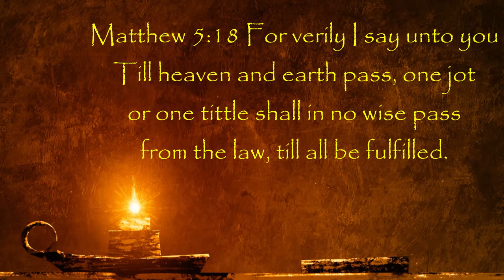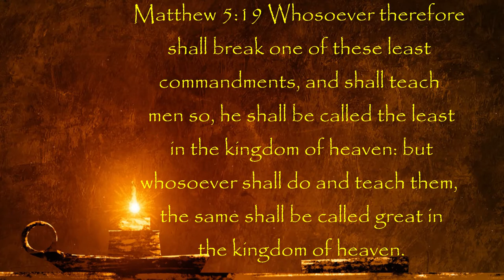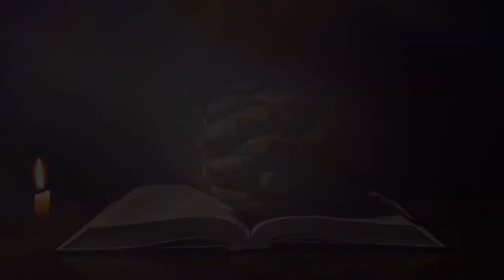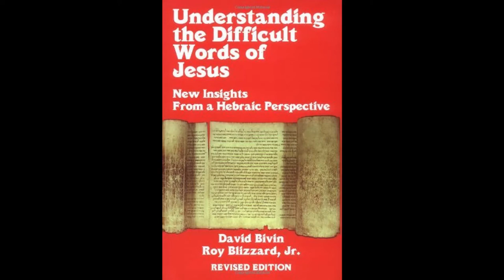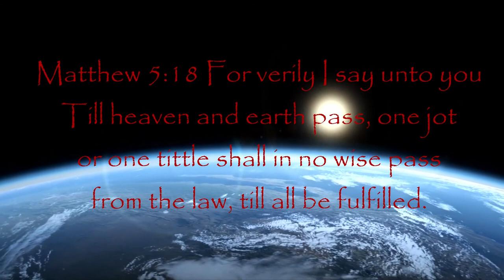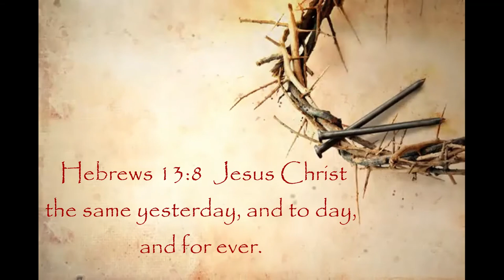Spiritual Schizophrenia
There are many who make the claim that we are no longer under the Old Covenant, but we instead are under the New Covenant. Do to the circumstances of the Word of God being taken out of context, we are faced with a form of replacement theology, which is likened too “Spiritual Schizophrenia”, a term coined by Marvin Wilson. Especially considering the fact that the Bible says in
Matthew 5:17 Think not that I am come to destroy the law, or the prophets: I am not come to destroy, but to fulfil.
Matthew 5:18 For verily I say unto you, Till heaven and earth pass, one jot or one tittle shall in no wise pass from the law, till all be fulfilled.
Matthew 5:19 Whosoever therefore shall break one of these least commandments, and shall teach men so, he shall be called the least in the kingdom of heaven: but whosoever shall do and teach them, the same shall be called great in the kingdom of heaven.
There is the idea among mainstream Christianity that to “fulfill the Law” means “to bring it to an end.” Most people tend to skip right over Jesus first two words in Matthew 5:17, “Think not”! However, in the next 2 verses that follow, we find Jesus saying the very opposite. Once these verses are put into proper context, the actual meaning becomes much clearer.
The word “LAW”, a word disliked and misunderstood by many Christians, due to the fact that it’s looked at through a Greek lens. The word commonly translated as “LAW” in our English versions of the Scriptures in Hebrew, is “Torah”, and derives from the root word “Yarah”.
Strong’s Hebrew Concordance H8451 – תּורה – tôrâh
From H3384; a precept or statute, especially the Decalogue or Pentateuch: – law.
(Brown-Driver-Briggs’ Hebrew Lexicon – law, direction, instruction)
Strong’s Hebrew Concordance H3384 – ירה – yârâh
Looking at the definitions given on the Strong’s Concordance and BDB Lexicon, it is clear that Torah and its root word Yarah, are connected to “direction & instruction”.
Jesus tells us that He was here to Fulfil the Law. Unfortunately words have a tendency to change meaning over time. You can see how some words can change meaning over time & that’s why many people take scriptures out of context! For example, the word Replenish: When we hear the word replenish, we automatically think to fill up again. However the original meaning was “to fill up completely” as seen in Genesis 1:28.
Most modern scholars think that Fulfil means to do away with. Which is just the opposite of what Jesus told them to think in Matthew 5:17, hence we have a form of Spiritual Schizophrenia. Fulfill means to correctly interpret. Destroy means to incorrectly interpret. This is a term used by rabbis!
From the book by David Bivin and Roy Blizzard, in their book Understanding the Difficult Words of Jesus. Page 114 reads as follows:
“Destroy” and “fulfill” are technical terms used in rabbinic argumentation. When a sage felt that a colleague had misinterpreted a passage of Scripture, he would say, “You are destroying the Law!” Needless to say, in most cases his colleague strongly disagreed. What was “destroying the Law” for one sage, was “fulfilling the Law” (correctly interpreting Scripture) for another.
What we see in Matthew 5:17. Is a rabbinic discussion. Someone has accused Jesus of “destroying” the law. Of course, neither Jesus nor his accuser would ever think of literally destroying the Law. Furthermore, it would never enter the accuser’s mind to charge Jesus with intent to abolish part or all of the Mosaic Law. What is being called into question is Jesus’ system of interpretation, the way he interprets Scripture.”
Bivin and Blizzard also paraphrase the passage as:,
“Never imagine for a moment,” Jesus says, “That I intend to abrogate the Law by misinterpreting it. My intent is not to waken or negate the law, but by properly interpreting God’s written Word I aim to establish it, that is, make it even more lasting. I would never invalidate the law by effectively removing something from it through misinterpretation. Heaven and earth would sooner disappear than something from the Law”
The next verse, confirms this meaning. Matthew 5:18 For verily I say unto you, Till heaven and earth pass, one jot or one tittle shall in no wise pass from the law, till all be fulfilled. Heaven and Earth have not passed away. The word of God is still in existence and around 30% of the prophecies are yet to be fulfilled in the Old Testament.